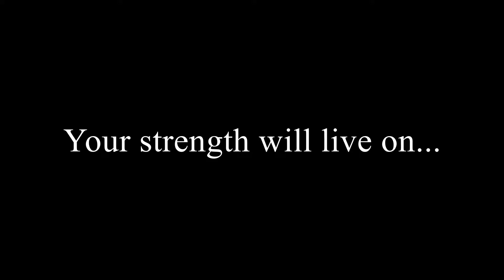Let the Wall Fall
Just a quick video of a concrete wall hitting the ground.  We're adding onto our building where I work and I thought it would be cool to record the wall falling in real-time and in slow motion.

My gear (so far...):

Main Camera: Canon 80D
Lens: Canon EFS 17-55mm f/2.8 IS USM
Lens: Canon EF 50mm f/1.8 STM
Camera:  GoPro Hero 4 Silver Edition
Mic: Rode VideoMicro
Mic: MOVO GM100 GoPro Mic